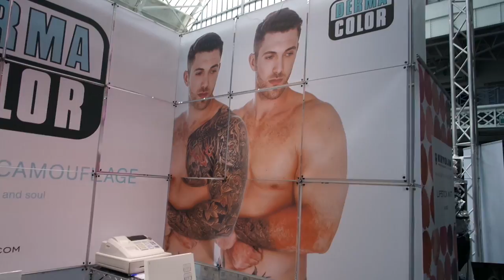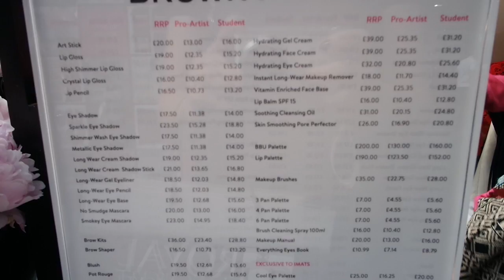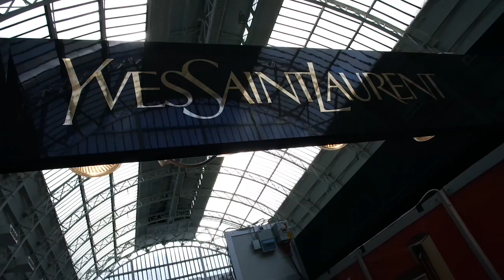Vlog Londres IMATS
♥♥♥ Info ♥♥♥